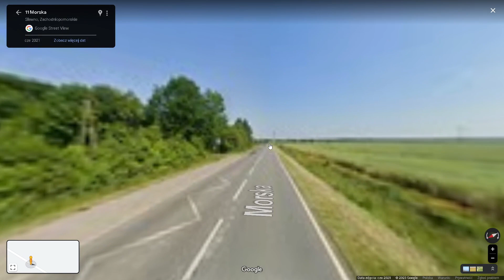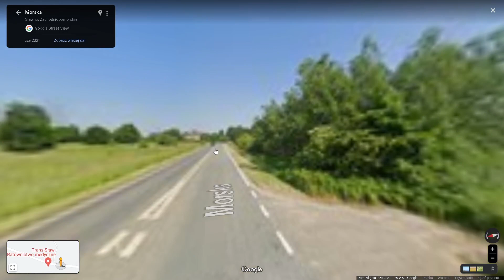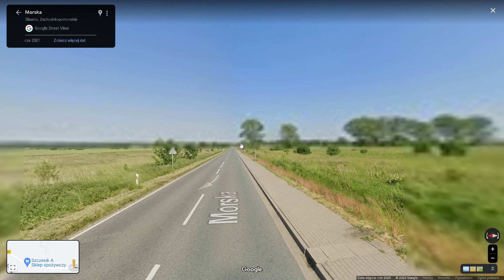Oceniamy Przyszłe Miejscowości Na DW205 (#6)(Sławno) | Google Maps.